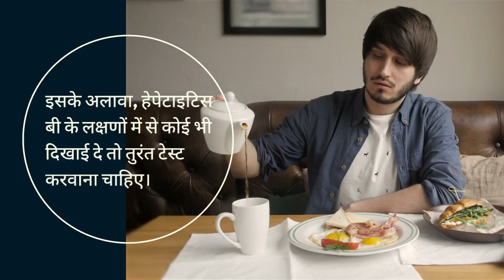hepatitis-b and test.